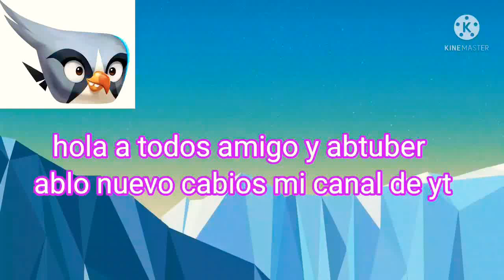(una mimi video corto team nuevo y cabio de mi yt)